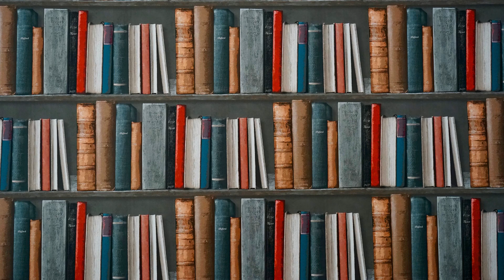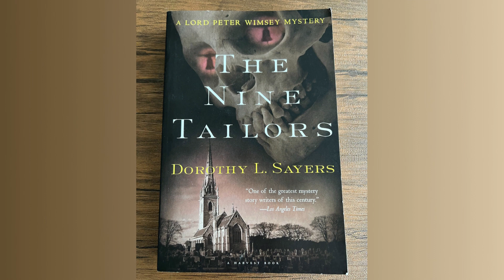The Nine Tailors Book Summery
"Welcome to Books in Brief, the channel that gives you quick and concise summaries of popular books. Whether you're short on time or just looking for a quick refresher, we've got you covered. So sit back, relax, and let's dive into today's book summary!"